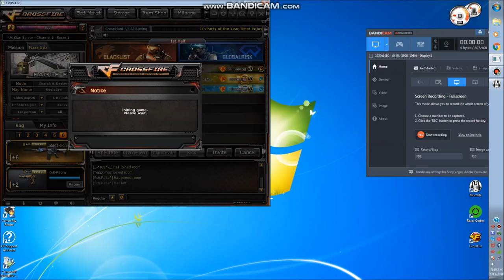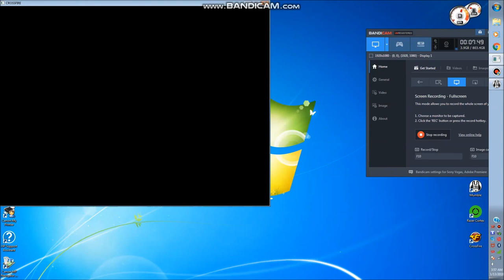CFNA 2.0 UK ClanWar AEGaming vs GroupHard